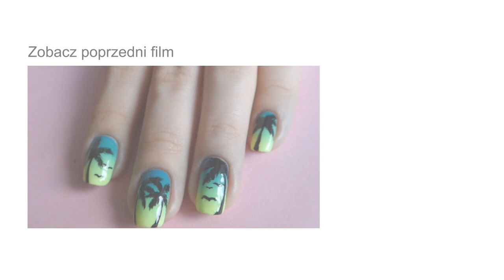Jak zrobić rozlane kropki na paznokciach | barbrafeszyn